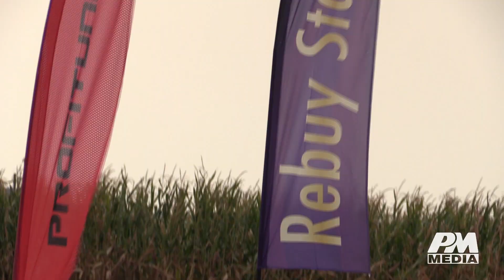VITAMIN AQUA RACE CESTICE 2018 - Onder Peter / Buberová Lenka | Škoda Fabia GT